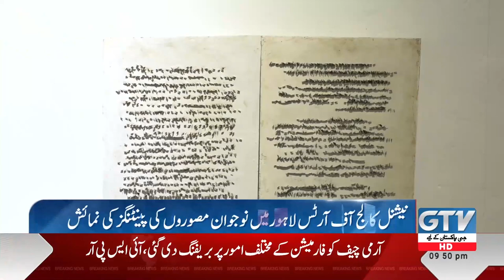Painting Exhibition in Lahore | Breaking News | GTV Network HD